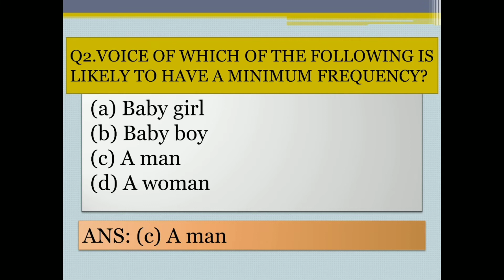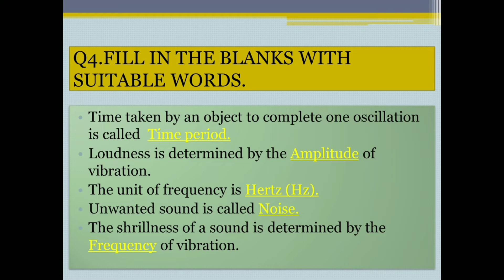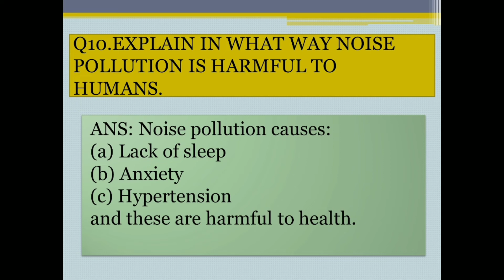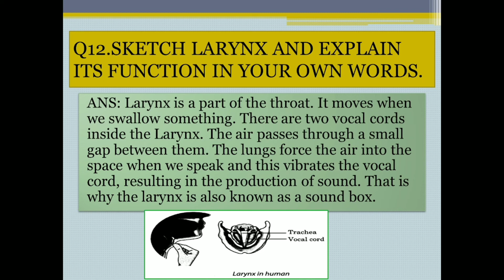CLASS 8 SCIENCE CHAPTER 13 SOUND QUESTION AND ANSWERS || NCERT SOLUTION || CBSE SYLLABUS#MUSIC#NCERT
It will surely help you to score more in your academics.
नमस्कार, मेरे  CRAZY MINDS हमारे यूट्यूब चैनल में आपका स्वागत है यहां आपको CLASS 8 SCIENCE CHAPTER 13 SOUND QUESTION AND ANSWERS मिलेगे  । यह निश्चित रूप से आपको बेहतर  शिक्षाविदों में अधिक अंक प्राप्त करा सकते हैं।